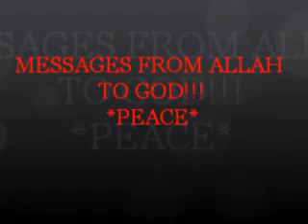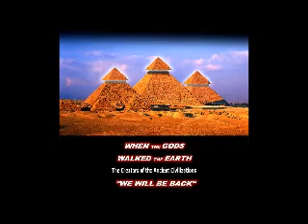Popa Wu aka UNIVERSAL FREEDUM MESSAGES PT I 2020